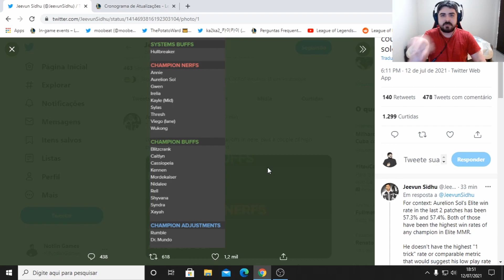Prévia não descrita do Patch 11.15 no Lol | Mais de 20 Mudanças para Buffs ou Nerfs em Campeões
A Prévia não descrita do Balanceamento no Patch 11.15 do Lol foi revelada! Nesse vídeo comentei quais Campeões e Itens vão receber Buffs e Nerfs para o Patch 11.15 com Ajustes no Dr. Mundo e Rumble, e muitos Campeões Buffados e Nerfados no League of Legends. A data prevista para chegar o Patch 11.15 no Lol é o Dia 21 de Julho.